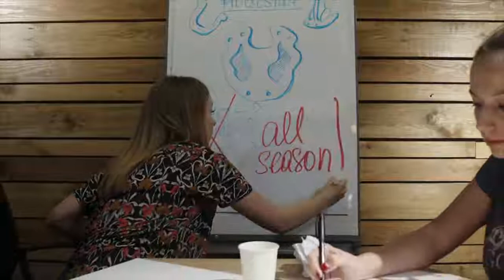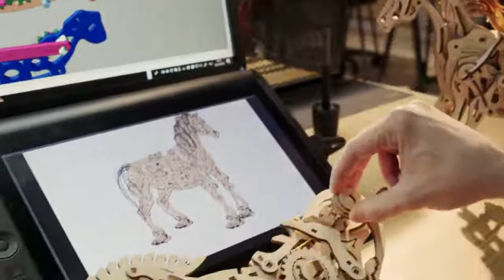Каждому нужен друг! История о Лошади-Механоиде от Ugears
Каждому нужен друг! История о Лошади-Механоиде.
Верный друг :)

Короткая история о том, как Лошадь-Механоид обрела друга!
Компания Ugears сделала интересный сюжет о том как создавалась Лошадь-Механоид.